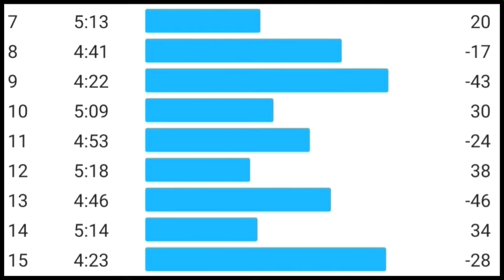TREINANDO KO RUIVO | EM TEMPOS DIFÍCEIS #3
Dia de subir MORROOOOO!